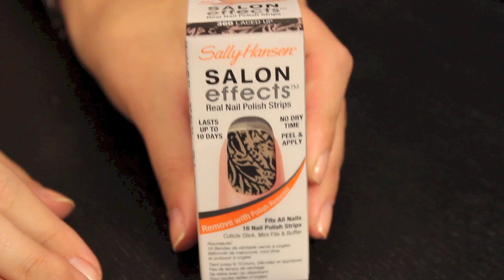הדבקת מדבקות לציפורניים של סלי הנסן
תודה רבה שצפיתן! ואם אהבתן את הסרטון, אשמח עם תלחצו על ה"לייק"
נשיקות
xoxoxo
awb

איר אפשר לשמור איתי על קשר?
@awbmakeup עקבו אחרי הטויטר ואינסטגרם -